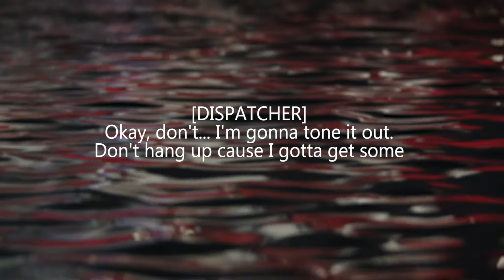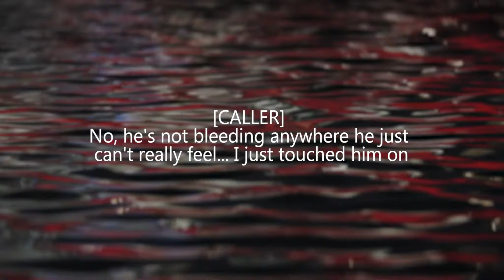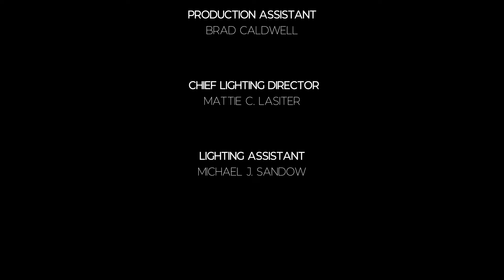DRAKESTRONG: Ep.1 - "Please Don't Let Me Die"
A dire diagnosis; Drake will likely never walk again. He may not live through the night. - A compelling story of an Arkansas teenager whose life was turned upside down in a single moment.

Special Thanks to these project sponsors; C-J's Butcher Boy Burgers Inc, Brian Boyer & Wes Freeman of River Valley Realty, Inc., Just Desserts, River Valley Tinting & Glass, Arvest Bank & Joshua's Fine Jewelry